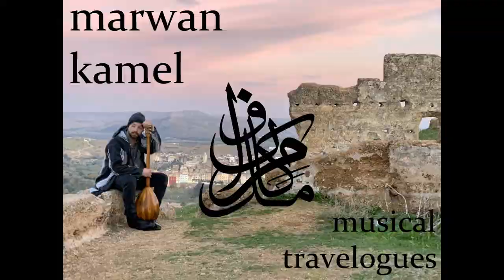Musical Travelogue - Tangier, Morocco with Anas Aharroud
One late evening I followed the sound of a faint nay echoing off of the tight passage ways of the old, walled city of Tangier. I made my way up a hill and saw an ajar door to a cafe that seemed to be closing.

The cafe was Cafe Culturel Cherifa, which was started by author Yousef Shabaa al Hadri, and playing the nay was actor, Anas Aharroud. The cafe seemed to be a gathering place for artists of all different types of media. And in addition to the two aforementioned people, I also met a very talented painter, Samir Douaz. The cafe may have been closing, but no one seemed to mind staying open for a little while longer to indulge a creative musical encounter.

It's a far cry from the long gone days of the seedy International Zone, but Tangier has an incredible creative energy. It may seem cliche, but it's true. Maybe it's the picturesque, insistent, blues and whites painting all the walls, maybe it's the abundant hashish, or maybe the sea air and Sun hit you differently? I don't know, but I can tell you I definitely felt my best there.

This jam has a loose and pensive pace and it's definitely different than my normal fare. But, I think you'll find it enjoyable anyway.

Translation coming soon!